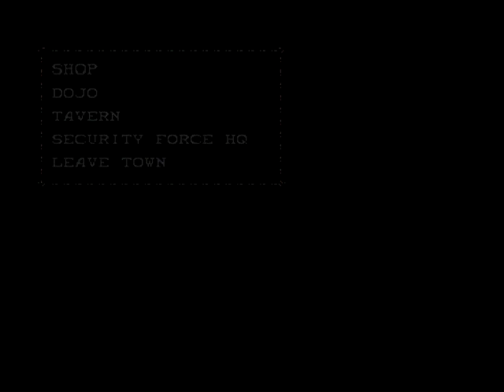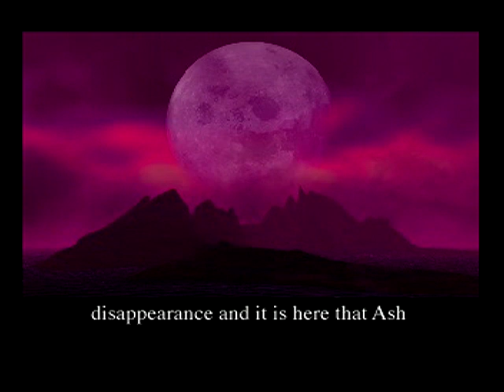Vandal Hearts (PS1) [LONGPLAY] Part 3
Casual gameplay of Vandal Hearts for the Playstation. Gameplay audio only.